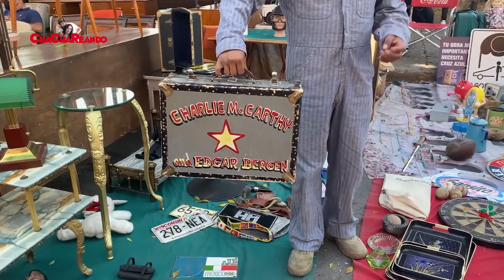chachareando replica del muñeco Charlie McCarthy muy famoso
¡Bienvenidos a Chachareando con Dani y Lupita! En nuestro canal, Dani y Lupita se adentran en los coloridos y vibrantes tianguis de México en busca de tesoros olvidados y únicos. Descubre con nosotros las mejores joyas escondidas, consejos prácticos y recomendaciones para explorar nuevos tianguis. Únete a esta aventura de chacharear y encuentra inspiración para tus próximas visitas a los mercados más fascinantes.
¡Hola, amigos chachareros! 👋
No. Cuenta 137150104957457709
A nombre de Daniel Cervantes
Queremos agradecerles de corazón por ser parte de nuestra comunidad y acompañarnos en cada aventura por los tianguis. Nos encanta compartir con ustedes los tesoros que encontramos y las historias detrás de cada objeto.

Para poder seguir creando contenido y mejorar nuestras exploraciones, necesitamos de su apoyo. Si disfrutan de nuestros videos y quieren ver más, los invitamos a considerar hacer un donativo. Cada aporte, por pequeño que sea, nos ayuda a seguir descubriendo joyas escondidas y a mantener el canal en marcha.

Pueden realizar sus donativos a través de [enlace de donación]. ¡Gracias por su generosidad y por ser parte de esta gran familia chacharera!